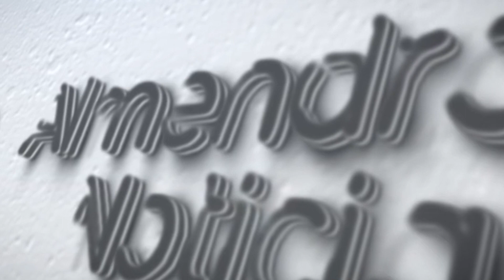CEAL MIRIAM LAZARO APOYO A CIEN